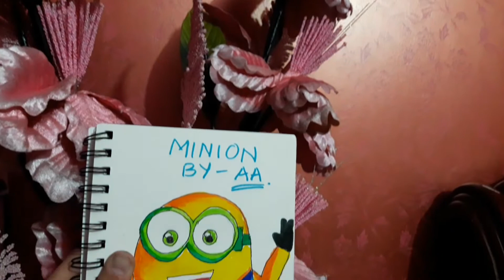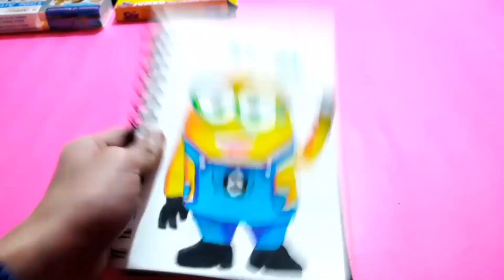Minion speed-sketching and colouring|Despicable me|Art with Anmol Artist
Hello friends,
Welcome to our channel Art with Anmol_Artist so if u have clicked this video i am damn sure u like art because its a theory that if a person like a picture on internet he likes it,so that means u clicked my video's thumbnail.
So let me tell u about myself .
I am Anmol a 8th standard indian boy who likes art,tech,making someone laugh,sports and much more. 😃😃😃😃😃😃😃😃😃😃

Things to do on events

My phone(used also as camera)-Samsung Galaxy J7 Nxt

My tripod-
Yunteng 880 Tripod

My Brush markers-Add Gel Little Artist - Twin Tip Brush Pen

My soft pastelsCamel Soft Pastels, 36 Shades

My pencil colours
Camlin Kokuyo Premium

Glue gun

Bye👋👋👋👋👋👋👋👋👋👋